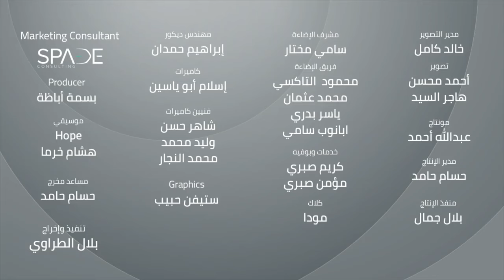حماتها فجأتها يوم زفافها بهذا الحديث .. وكان صدمة لها! د\عمرو خالد